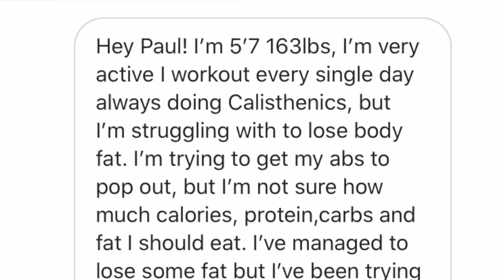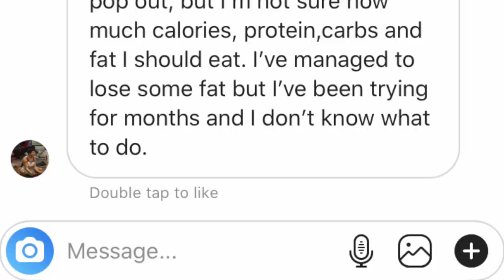Eat Like This To Lose Fat Faster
Calories For Fat Loss From Video
2470 Macro Breakdown of 180p/280c/70f

What is the best plan to lose body fat faster?

Here is a breakdown of how to get your starting calories and how to setup your macronutrients such as protein, carbs and fat.